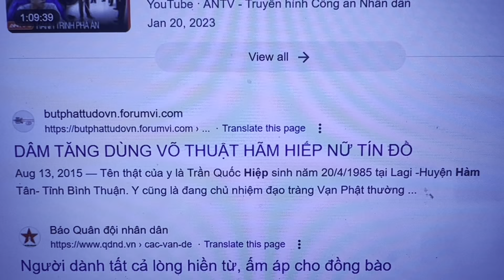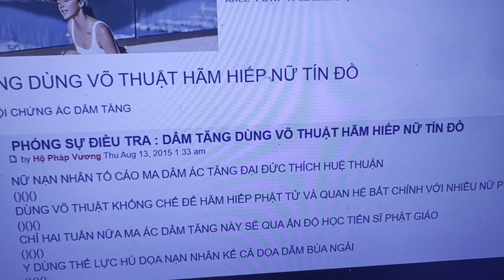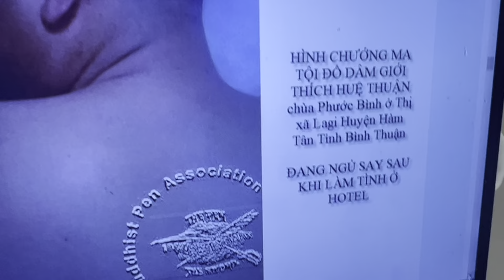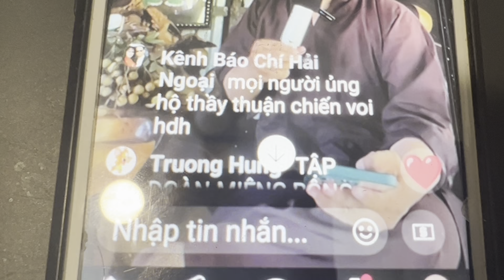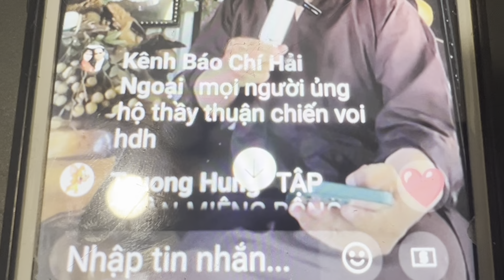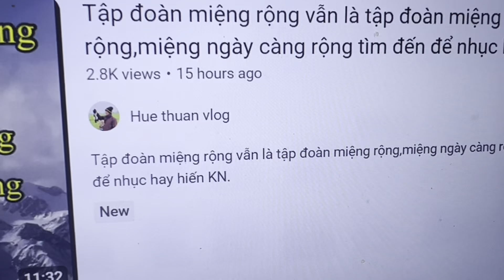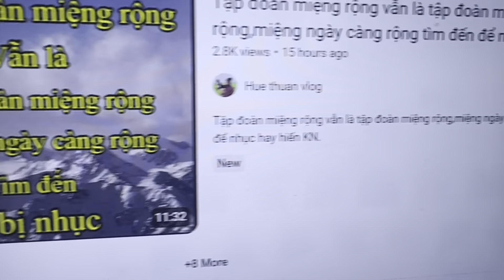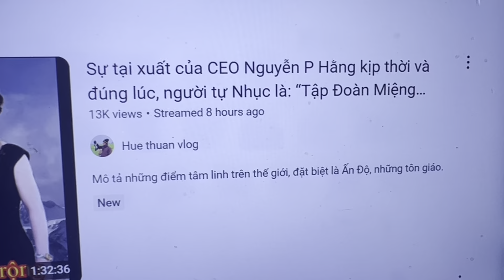16/10: “Anh Hùng thấy gì, trải nghiệm gì, học hỏi gì qua chuyến đi Phan Thiết tưởng là gặp HT”?